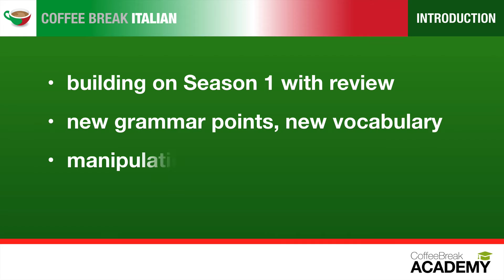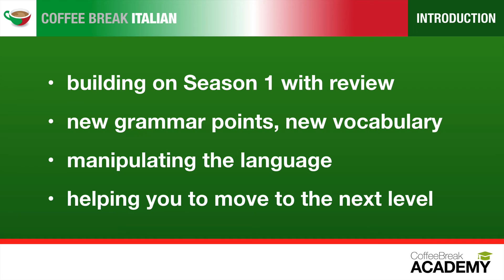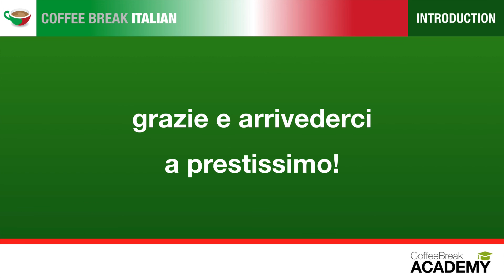Introducing Coffee Break Italian Season 2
Join Mark and Francesca as they explain what's coming up in season 2 of our Italian course, starting very soon. In this season you'll increase your understanding of Italian, build your vocabulary and your knowledge of grammar, and you'll learn to manipulate the language, helping you say what you want to say.